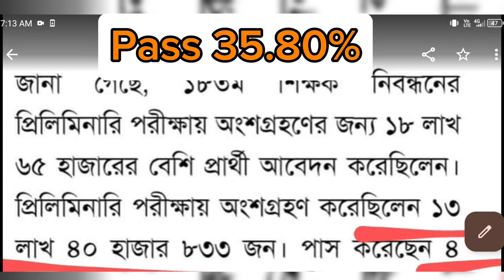১৮ তম শিক্ষক নিবন্ধন ফলাফল কেমন হয়েছে || NTRCA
শিক্ষক নিবন্ধন পরীক্ষার ফলাফল বিস্তারিত